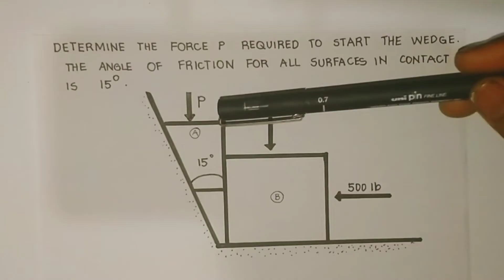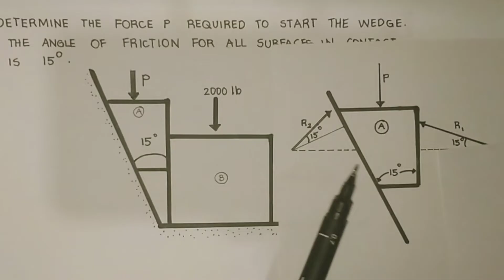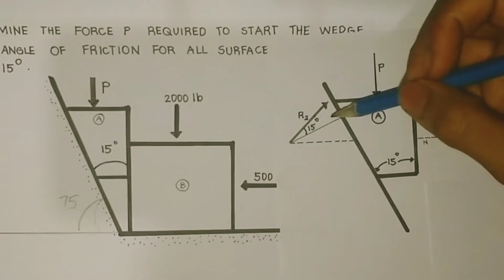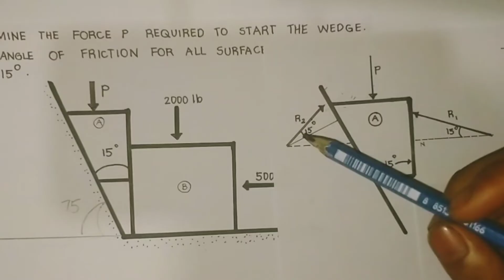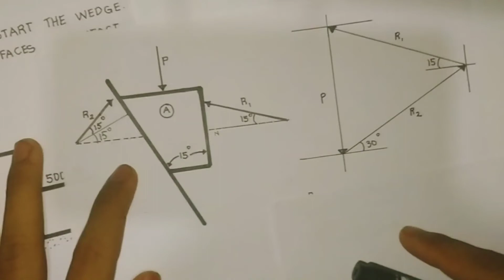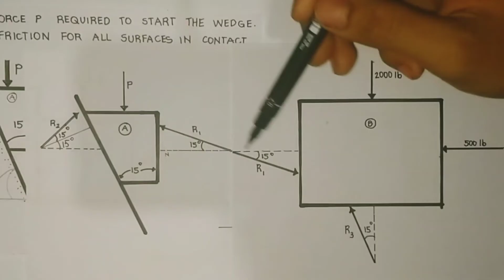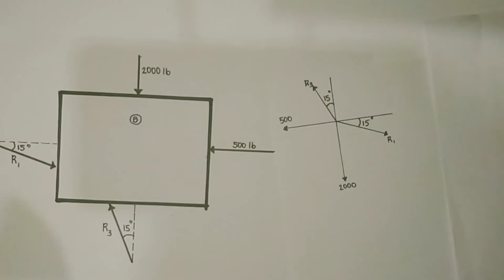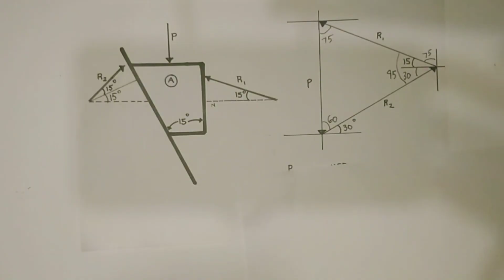WEDGE - DETERMINE THE FORCE P REQUIRED TO CAUSE MOTION 🇵🇭 (TAGALOG MECHANICS)